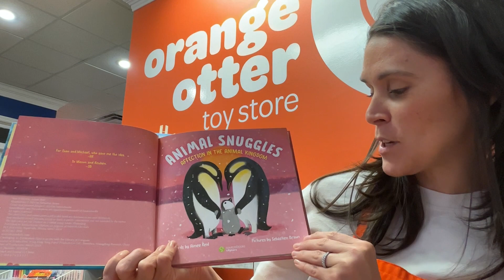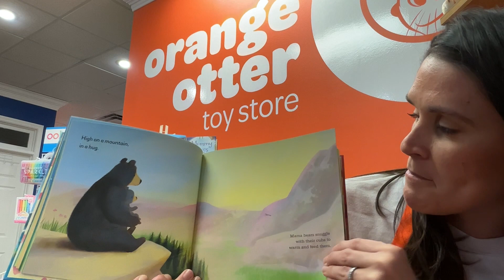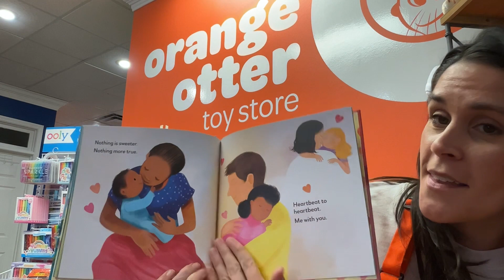Orange Otter Toy Store Presents Storytime: Animal Snuggles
Enjoy as we read a sweet book called Animal Snuggles. With an otter and many other animals featured, we knew this would be a great read!

Shop our book selection online or come hang out in our book nook in store!